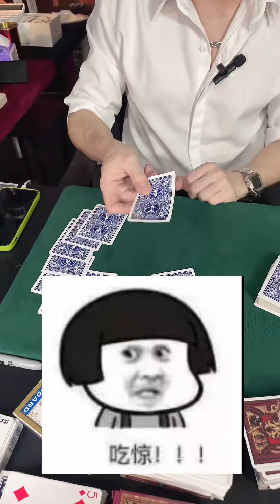普通人都能学会的入门手感，简简单单